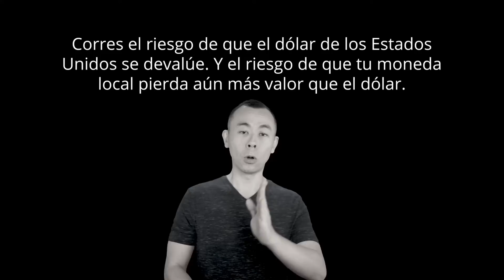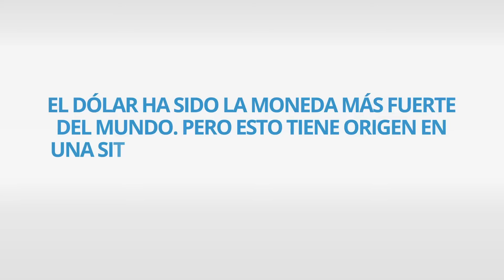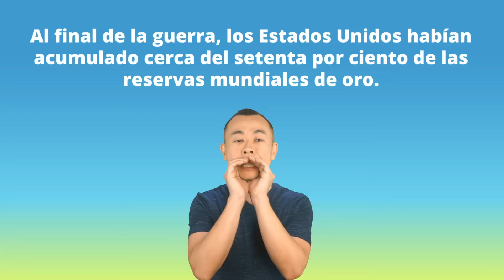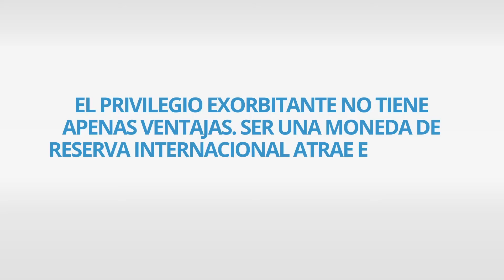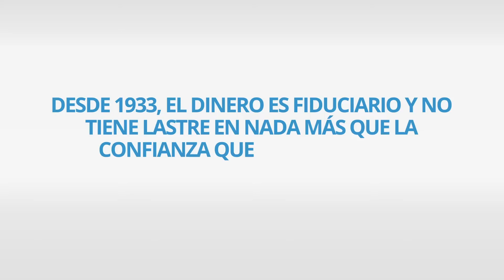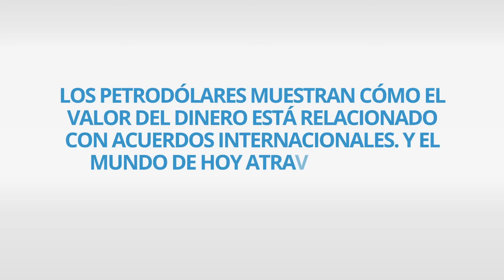¿Es momento de comprar dólares? DESCÚBRELO. | Dinero Arata 20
Para proteger tu patrimonio, puedes ahorrar dólares o invertir en activos de la economía estadounidense.

Lo primero que tienes que entender es que convertir tus ahorros en dólares no garantiza que se vaya a preservar tu capital. El dólar, como todas las divisas, corre el riesgo de perder valor a lo largo de los años a causa de la inflación.

Sin embargo, si estás viendo este vídeo en países emergentes como México, Argentina o Colombia, corres un riesgo doble. Corres el riesgo de que el dólar de los Estados Unidos se devalúe. Y el riesgo de que tu moneda local pierda aún más valor que el dólar. Para gestionar tus riesgos, tienes que considerar tus alternativas.

Vale la pena hacer un esfuerzo extra para estudiar formas estratégicas de preservar, proteger y multiplicar tu patrimonio.